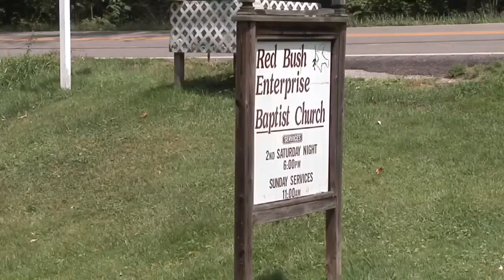Congregation making repairs after flood damaged church